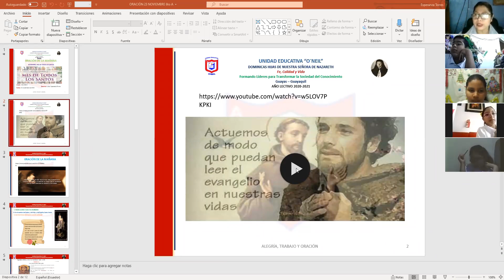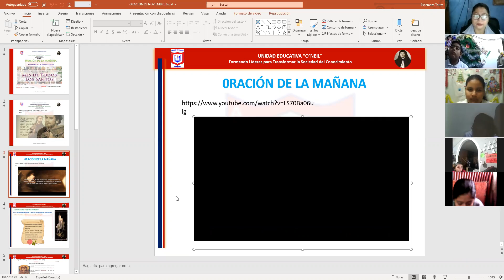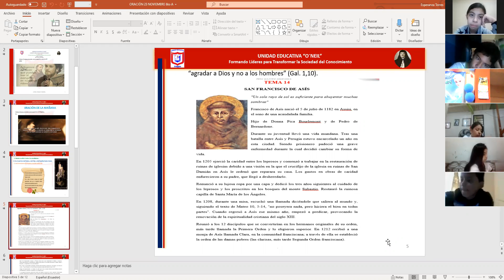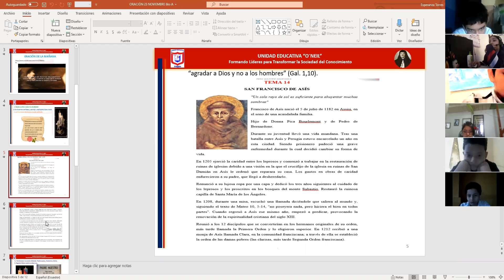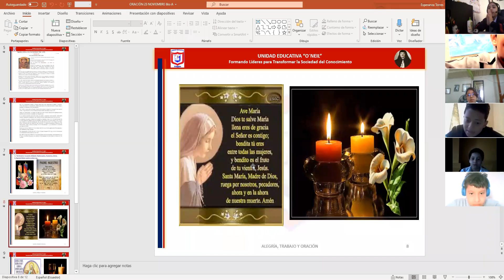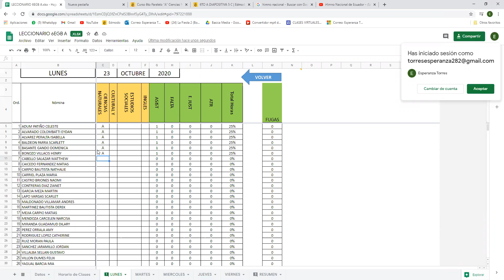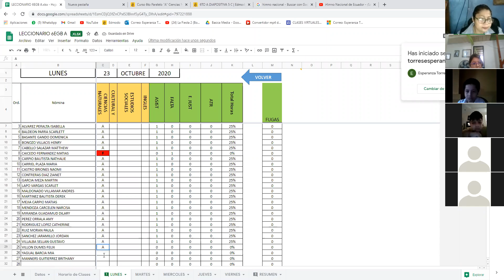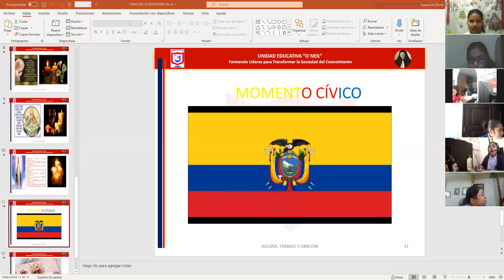Ciencias Naturales 6to "A" 23/11/2020 (Oración de la mañana)